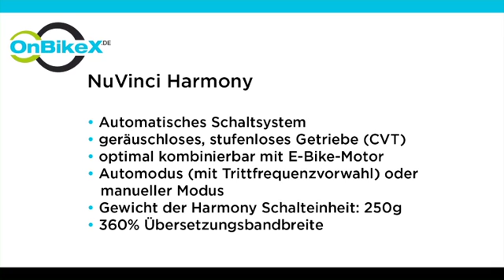NuVinci Fahrradschaltung Teil2: Harmony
Die NuVinci Automatikschaltung Harmony bringt insbesondere bei E-Bikes einen bisher noch nicht erreichten Fahrkomfort. Stufenlos, lautlos und sehr einfach zu bedienen.